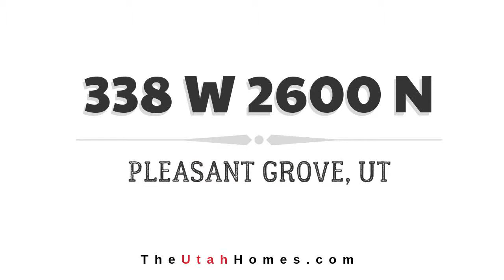TheUtahHomes.com | 338 West 2600 North Pleasant Grove, Utah